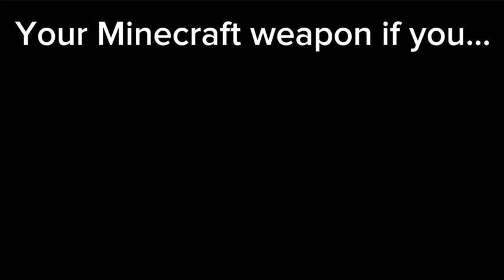Your Minecraft weapon if you…